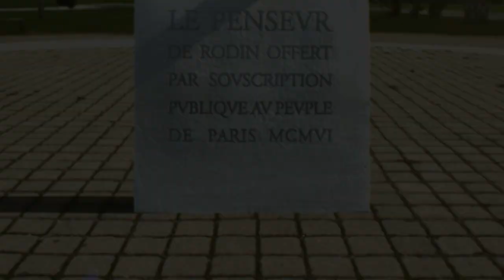TEDxAthens 2012 "The Ones Who Do" Official Trailer The Thinker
Advertising Agency: The Newtons Laboratory
Production Company: IXOR
Sound: Oxyzed